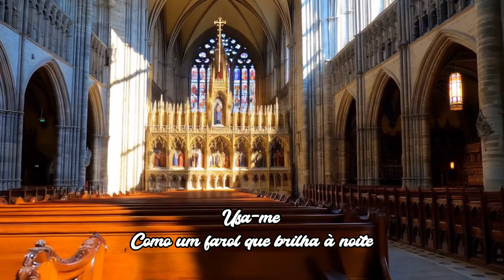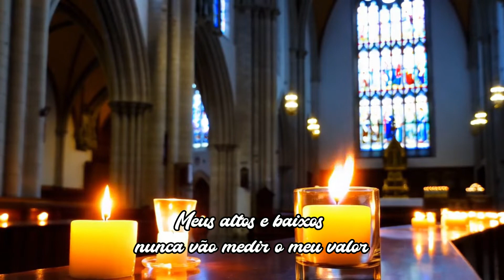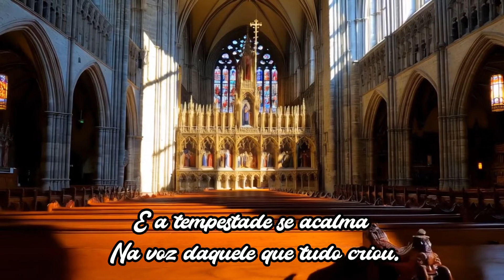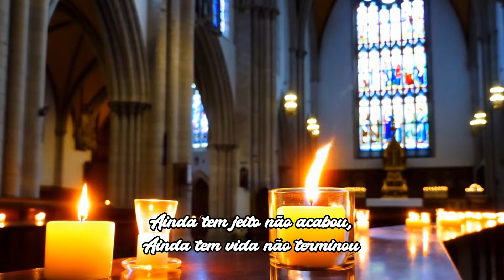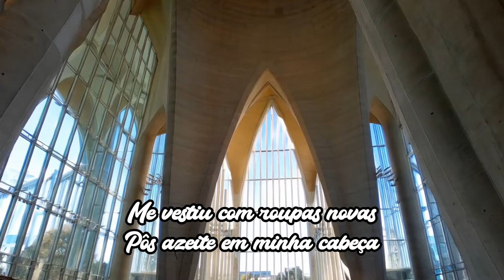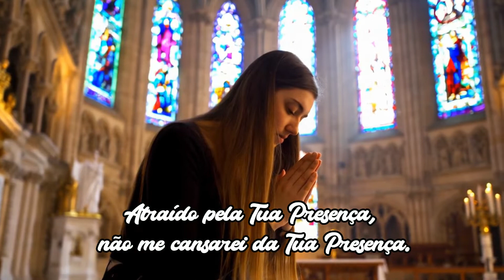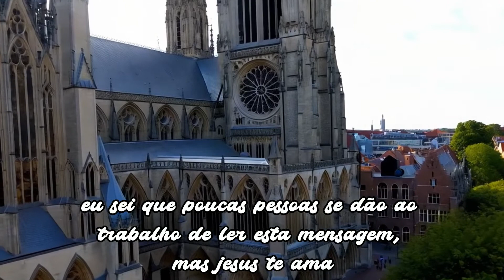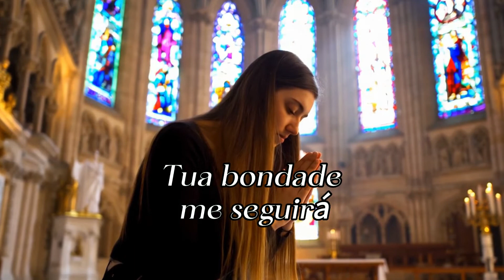Raridade \ As Melhores Canções de Rayne Almeida - Louvores Para Dormir 2024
rayne almeida as melhores músicas